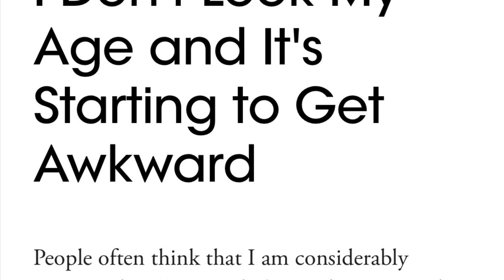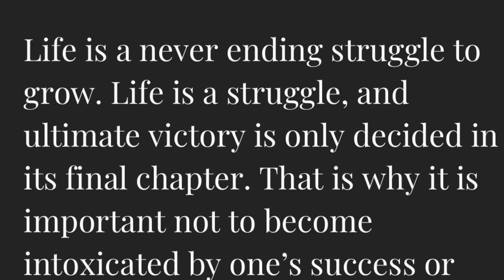Why I look SO young for my age 😒😑 My Destiny 🤷‍♀️?? My Life Story 🐱‍🏍?? My HONEST VLOG 🏋️‍♀️💪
Anyone who has ever seen me or met me must have wondered how I could possibly look so young for my age. Many might have mentioned to me too that they thought I was still a school kid (which is totally understandable). While it may have been an expression of their surprise, for me it was a matter of shame. Am I over all the embarrassment? Will I ever be? How do I feel when I look at myself in the mirror? How did I deal with it all these years? While you may not find all the answers to these questions in this video, you will certainly be able to share in a little bit of my journey coping with this so far!